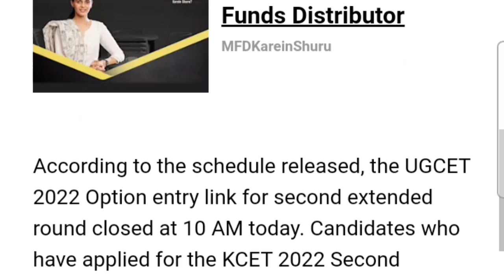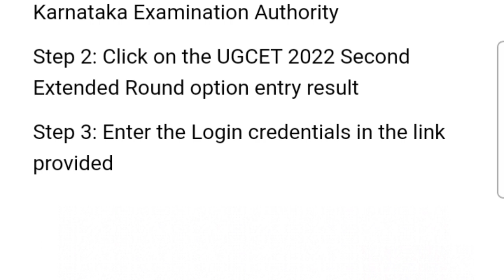2nd round extended result || kcet result || kcet round 3 result